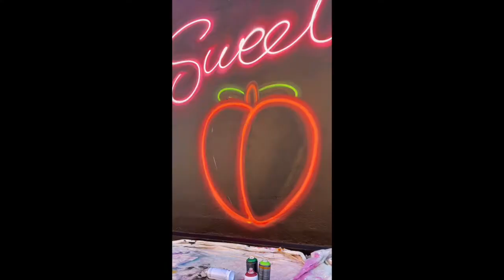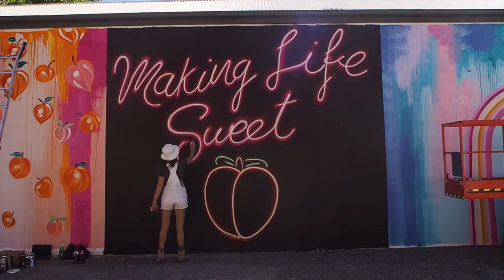Mural Painting Timelapse for Fru Chocs Australia!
Another time lapse of a mural for chocolate company FruChocs in Adelaide South Australia!

by 6th Sense &amp; Mick Boogie